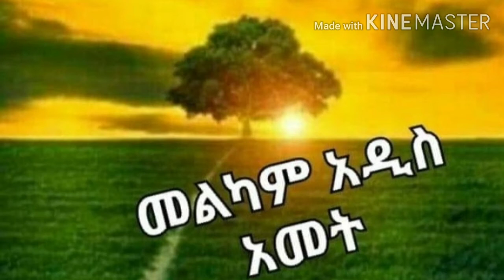አጠር ያለች ግጥም መሳይshort ethio_poem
ግጥምethiopianbooks